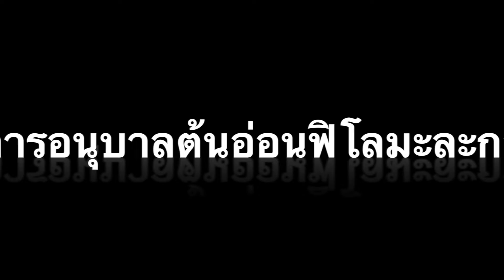การดูแล ฟิโลใบมะละกอ การให้น้ำฟิโลใบมะละกอ การดูแลต้นอ่อนฟิโลมะละกอ ถ้าต้องอนุบาล ฟิโลใบมะละกอ ทำไง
วีดีโอนี้ เสนอแนะวิธีการ ให้น้ำ ต้นอ่อนฟิโลใบมะละกอ การอนุบาลฟิโลมะละกอ และ การเลี้ยงดูฟิโลใบมะละกอ ที่มาจากการเพาะเมล็ดฟิโลมะละกอ โดย เพื่อนๆ ที่ยังไม่เคยเพาะเมล็ด หรือ ย้ายปลูกฟิโลใบมะละกอ มาก่อน ให้ดูวีดีโอต่อไปนี้ก่อนนะคะ

4. ปลูกฟิโลใบมะละกอ ต้องให้น้ำแค่ไหน

เมื่อดูจบแล้ว ก็มาต่อด้วยเทคนิคการให้น้ำ ฟิโลใบมะละกอต้นเล็กนะคะ ส่วนใครที่สนใจ อยากได้ต้นเล็กไปเลี้ยง ติดต่อ inbox เลยนะคะ ตอนนี้มีโปรค่ะ

เกี่ยวกับโกวมีเฮ :: Gow Me Hey Channel

ช่องนี้ เป็นช่องของ อาโกวคนหนึ่ง ที่อยู่บ้านสวนแถว ๆ อ.ดำเนินสะดวก จ.ราชบุรี นะคะ โกว จบทางด้าน Plant Proctection (อารักขาพืช) สาขากีฏะวิทยา จาก มหาวิทยาลัยแม่โจ้ (แม่โจ้ รุ่น 59)

แต่ที่บ้านทำสวนมานานหลายรุ่นแล้ว (สวนองุ่น มะนาว และ อื่นๆ อีกหลายชนิด) เรียกได้ว่า โกวลงสวนตั้งแต่ตัวยังกะเปี๊ยกเลยทีเดียว นอกจากนี้ โกวก็ยัง ปลูกไม้ตัดใบ และ นำเข้าเมล็ดพันธุ์ มอนสเตอร่า มาให้ลูกสวนปลูกกัน ตั้งแต่สมัยจบมาใหม่ ๆ มาประมาณ 20 ปีที่แล้ว

ดังนั้น โกวเลย ค่อนข้างที่จะรู้เกี่ยวกับ โรคของแมลง ที่จะมารบกวน พืชสวนของเราเยอะหน่อย (ก็แน่ละค่ะ เพราะโกวเป็นนักกีฏะวิทยานี่คะ) แต่ โกว จะพยายาม เล่าให้ฟังบ่อย ๆ นะคะ ว่า เวลาเราอยากทำสวน เราต้องเตรียมตัวอย่างไร ต้องดูแลอย่างไรบ้าง

แล้วพบกันใหม่นะคะ อ้อ อย่าลืม subscribe ช่อง youtube และกดกระดิ่งด้วยนะคะ กดเลยค่ะ

ติดตามข่าวสารได้ทาง Facebook  ไทยพันธุ์ไม้ นะคะ กดตรนี้

สนใจเมล็ดมอนสเตอร่า ทัก ได้เลยนะคะ มีมาเป็นช่วง ๆ อย่างไร ทักมาก่อนนะคะ

Gow Me Hey ID: 0031 การอนุบาลต้นอ่อน ฟิโลมะละกอขนาด XS การให้น้ำฟิโลมะละกอ การเลี้ยงดูฟิโลใบมะละกอ ที่มาจากการเพาะเมล็ดฟิโลมะละกอ